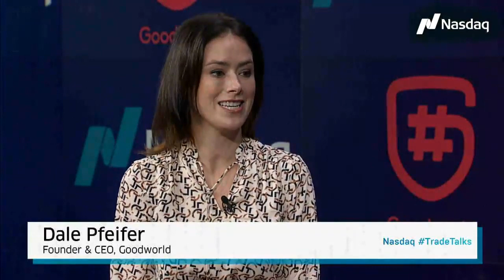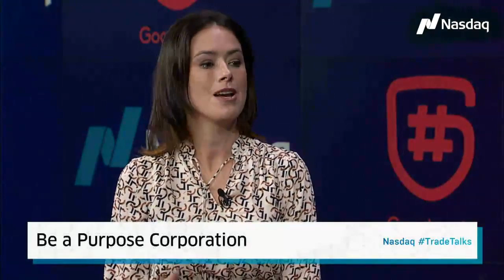TradeTalks Next Gen Social Responsibility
Dale Pfeifer, Founder and CEO of Goodworld, talks about social responsibility and the part the next generation has to play.

Follow Trade Talks
Follow our host: Jill Malandrino